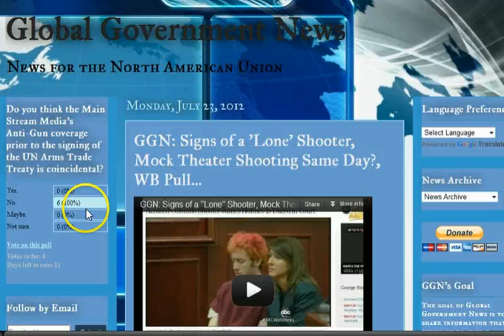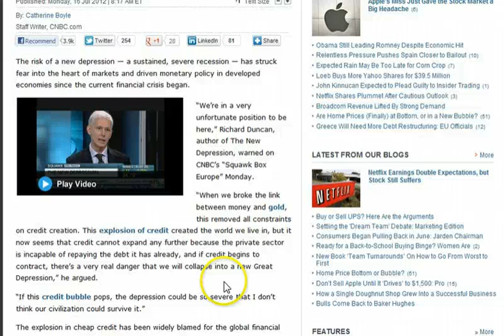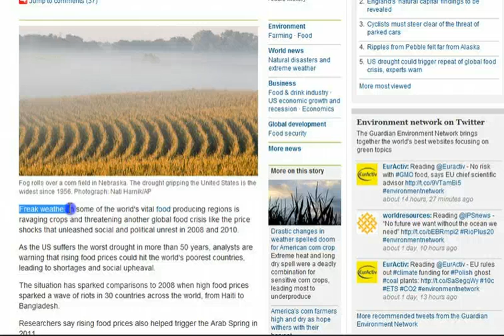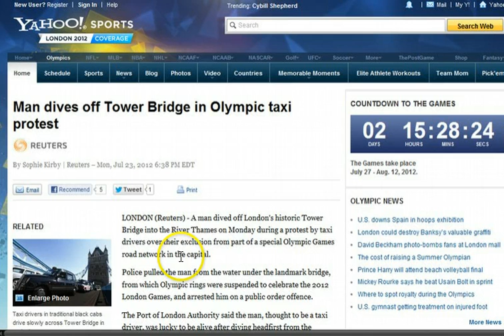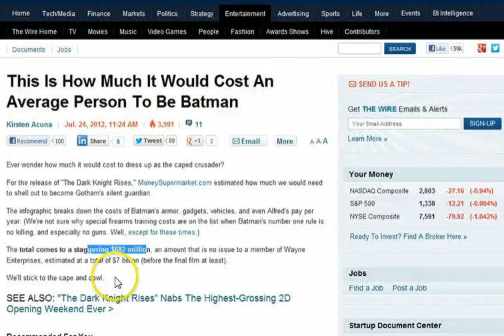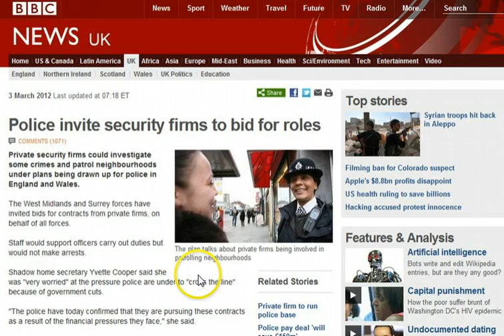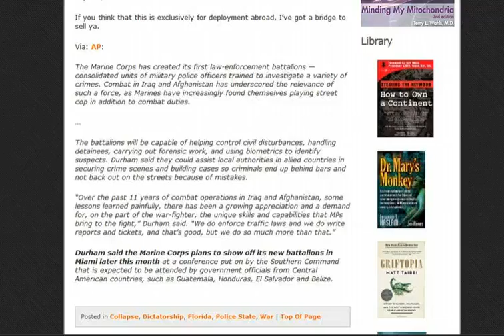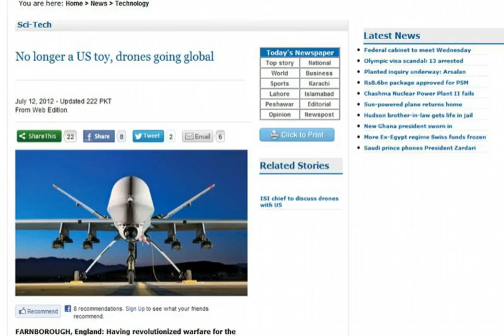GGN: Economies Slip Into Depression, Military Prepares for Riots, Drones Fire Lasers in US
HEADLINES WITH LINKS:

Spain clashes video: Violence erupts as million-plus protest in 80 cities

12 Signs That Spain Is Shifting Gears From Recession To Depression

How Close Are We to New Great Depression?

Food price crisis feared as erratic weather wreaks havoc on crops

US poverty rate projected to hit highest level since '60s

This Is How Much It Would Cost An Average Person To Be Batman

Drones That May Fly 'Indefinitely' Can Be Recharged By Lasers

Air Force Testing Dangerous Drone Lasers Above North Dakota